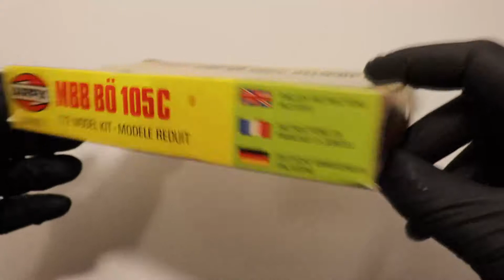Unboxing 1/72 MBB BO 105 C Helicopter Airfix 61068-1